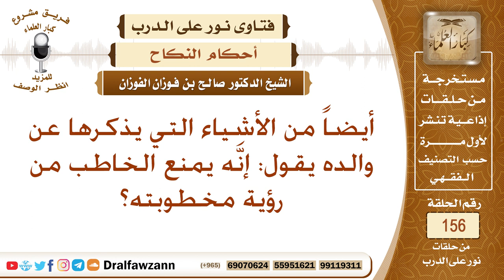ما حكم منع الخاطب من رؤية مخطوبته؟ الشيخ صالح بن فوزان الفوزان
نص السؤال: أيضاً من الأشياء التي يذكرها عن والده يقول: إنَّه يمنع الخاطب من رؤية مخطوبته؟
السيرة الذاتية :
للاشتراك في قناة الشيخ صالح الفوزان

رئيس الفريق
لمشروع كبار العلماء